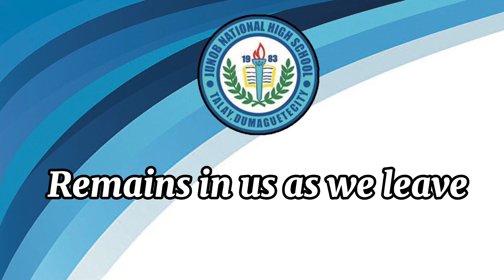[Music & Lyrics] The Junob NHS Hymn “Our School, Our Home, Our Refuge!"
Music and Lyrics: Dr. Carlou G. Bernaldez
Arranger: Prof. Charwin Van O. Varela

Video Editors: Ian F. Pradel
                          Hazel T. Marigomen
                          John Eric V. Samane